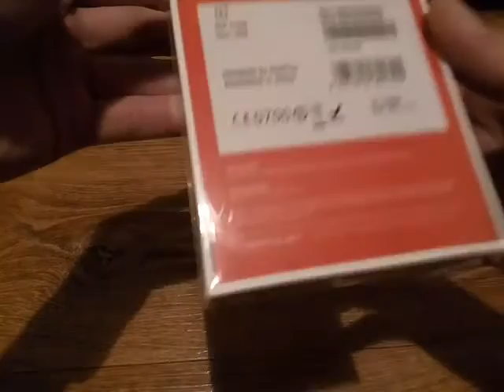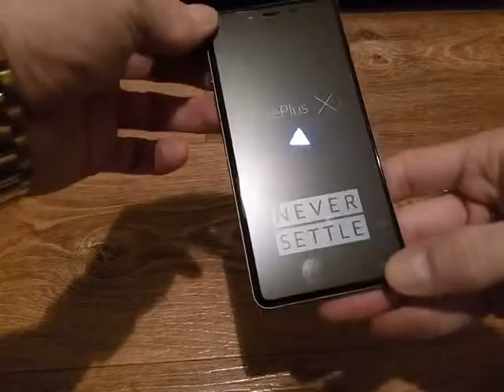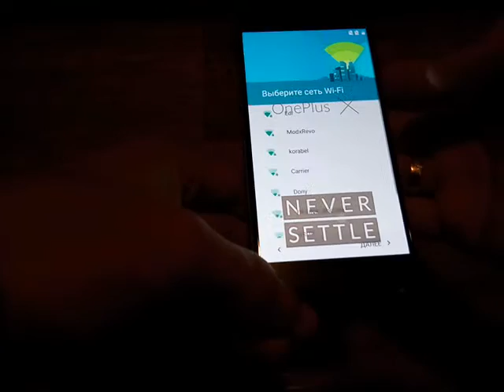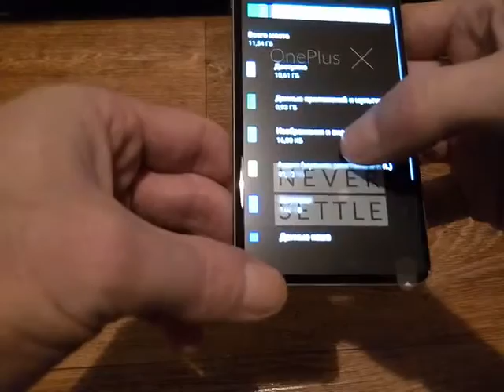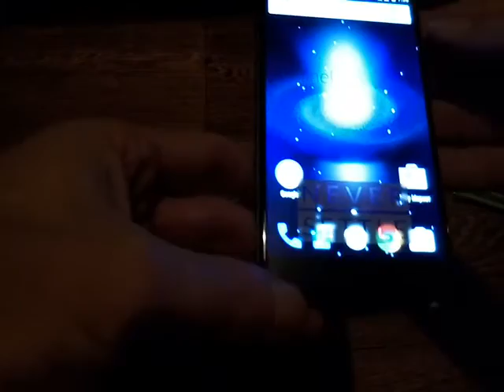ONE PLUS X Распаковка посылки с Китая с сайта JDCOM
Первая покупка на сайте JD.COM Телефон one plus X
Распаковка посылки.
Купить можно на сайте в разделе Коллекция ЖД

Пишите комментарии!